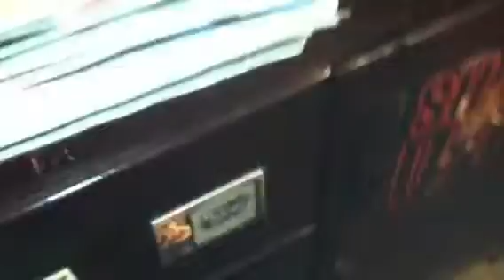new figure shelf!!!